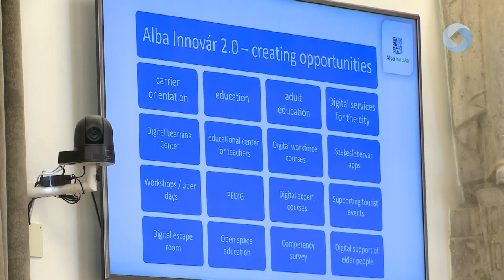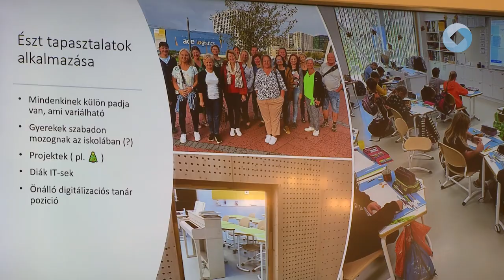OKOSTANTEREM KONFERENCIA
Az Alba Innovár kezdeményezésére Okostanterem-program konferenciát tartottak kedden délután. Az eseményen a sikerekről, módszerekről és jövőbeli tervekről volt szó.